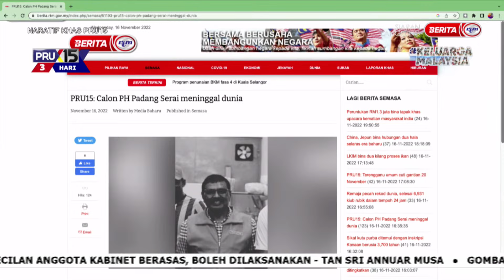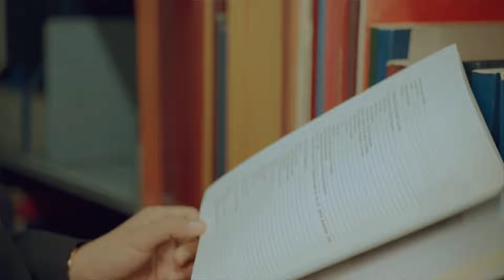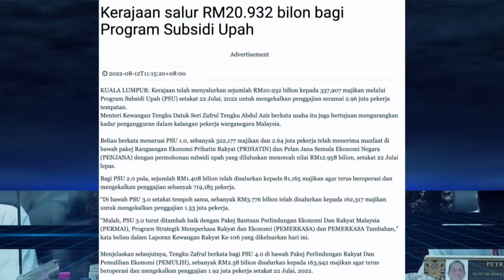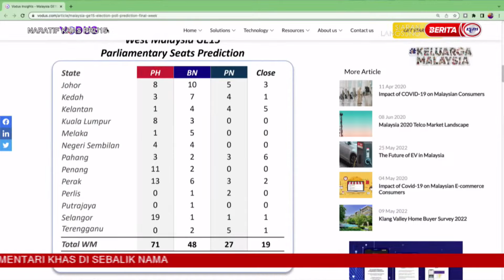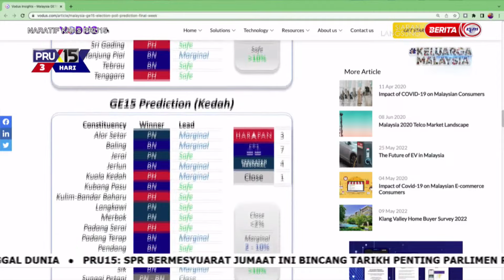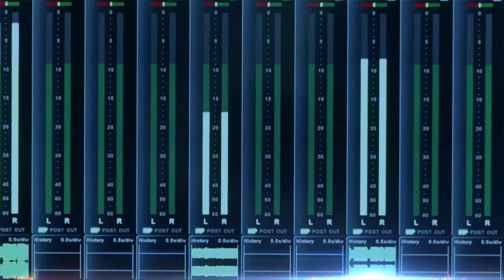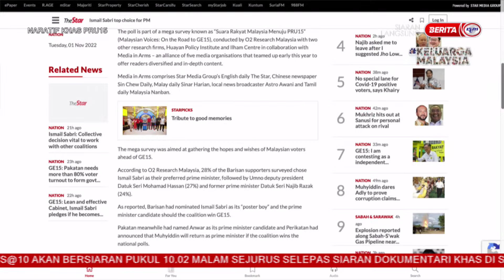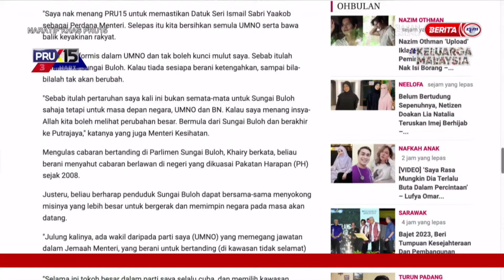16 NOVEMBER 2022 - NARATIF KHAS PRU15 - CALON MUDA: BERDAMPAK ATAU TIDAK?